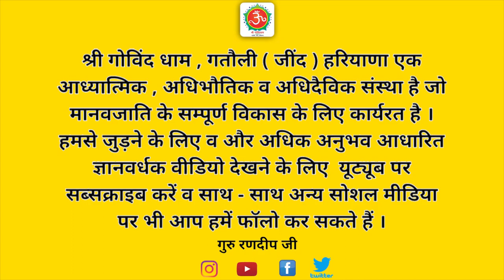मानवता और धर्म | मानवता श्रेष्ठ है या धर्म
इस वीडियो के माध्यम से गुरु रणदीप जी ने बताया है कि आज का मनुष्य बहुत अधिक बदल गया है । इसमे प्रेम, भाईचारा , सत्य, अहिंसा, त्याग ,कर्तव्य निभाना इत्यादि अनेकों गुण जो पहले होते थे , अभी देखने को नहीं मिलते ।
अनेकों दुर्गुण जैसे काम, क्रोध, लोभ, मोह, अहंकार , वासनाएं , पाखंड इत्यादि में उलझ गया है । सभी अपने आप को श्रेष्ठ साबित करने में लगे हुए हैं । साधारण जीवों की ही नहीं स्वयंघोषित गुरुओं की भी यही हालत है । परमात्मा के नाम पर भी बहुत ही ज्यादा पाखंड चल रहा है । नरक इत्यादि का भय दिखाया जाता है । लोगों की भावनाओं के साथ खेल खेला जा रहा है । ये पाखंडी स्वयघोषित सन्त  जो खुद को  धर्मगुरु बताते हैं लाखों की संख्या में लोगों की भीड़ इकट्ठा करके भ्रम का जाल फैला रहे हैं ।
बिना दिव्य नजर के पूर्ण सिद्ध लोगों को पहचाना नहीं जा सकता । केवल छोटी मोटी सिद्धियों के प्रभाव में आत्म ज्ञान प्राप्त नहीं हो सकता । समाज को दिशा देने वाले इन झूठे गुरुओं की ही यह हालत है तो आम लोगों की हालत क्या होगी । धर्म के नाम पर यह पाखंड चल रहा है ।
अगर गुरू पूर्ण नहीं है तो वह शिष्य को कैसे जागृत कर सकता है । इसीलिए पूर्ण व जागृत गुरु की तलाश करनी चाहिए ।

मानवता और धर्म
मानवता श्रेष्ठ है या धर्म
धर्म और मानवता की ओर पहला कदम
हम मानव हैं
मनुष्य का धर्म मानवता है
आज मानवता खतरे में है
कर्म और धर्म में
मानवता ही सर्वोपरि धर्म है
मानवता और उदारता क्या है
मानव एक जाति और मानवता ही उसका धर्म
मानव धर्म और हिंदू धर्म
मानवता के दुश्मन
मानवता कभी नहीं भूलनी चाहिए
मानवता का कत्लेआम क्यों
धर्म और अधर्म में अंतर
इंसानियत ही सबसे बड़ा धर्म है
इंसानियत धर्म की शुरुआत
आज के युग में मानवता
कबीरदास के दोहे
पूर्ण गुरु की खोज
अंधे गुरु का अंधा शिष्य
अपूर्ण गुरु और अपूर्ण शिष्य
दया धर्म क्या है
अहिंसा क्या है
काम ,क्रोध और लोभ से परे
स्वयघोषित  गुरु
लोगों को भ्रमित करना
भ्रम जाल से बाहर निकलना
ज्ञान का दीपक कैसे जले
मानवता ही श्रेष्ठ क्यों है
पहले मानवता बाद में संतत्त्व
पहले अच्छा मनुष्य बनें
दूसरों की मदद करें
कर्तव्य निभाना
सद्गुरु हिन्दी
guruji

स्वयघोषित _गुरु
गोविंद धाम
govind dham